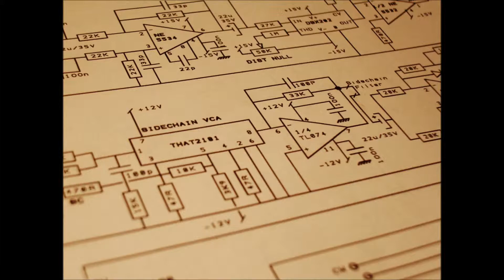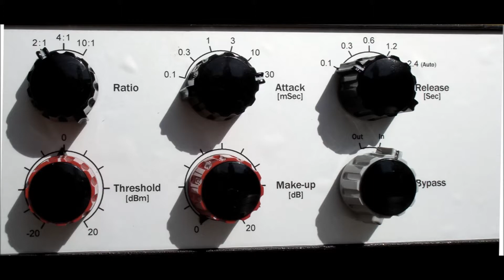Hulla Ban Dulla G-SSL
The building of my Gyraf compressor clone of the SSL Master Buss Compressor.
The track is an original performed, mixed and mastered by me.